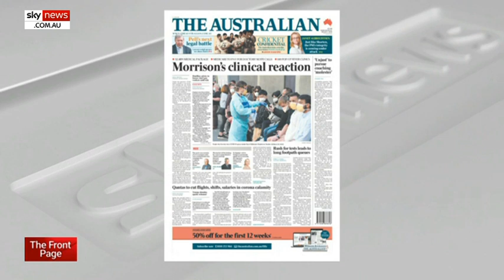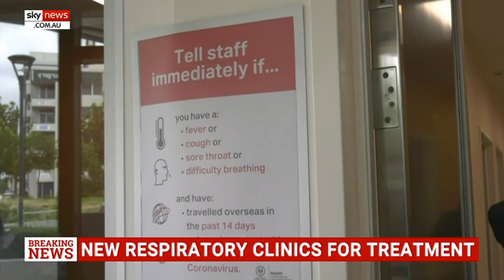Coronavirus traffic draws out the wait for an appointment at health facilities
Adoni Media Managing Director Leisa Goddard told Sky News host Peter Gleeson that the coronavirus is placing significant pressure on the health care system.

The Australian reported that “cabinet has approved a $2.4 billion medical response to the coronavirus outbreak that will include more than 100 fever clinics rolled out across the country and allow people experiencing symptoms to stay home and charge GP audio and video calls to Medicare”.

On Friday the government met with health officials and health experts in Canberra to look at how they were going to tackle the coronavirus from a public health perspective”.

Ms Goddard said doctors were “facing huge number of calls to their clinic from people concerned they have got the virus.

“In Sydney there were more than 250 people lined up in front of the doors before 8:00 this morning just to get tested,” she said.

The amount of time that people are waiting to be tested is becoming “a problem,” she said.

Image: Getty